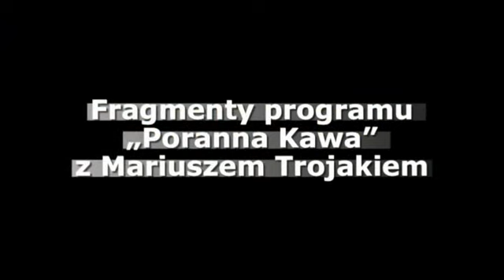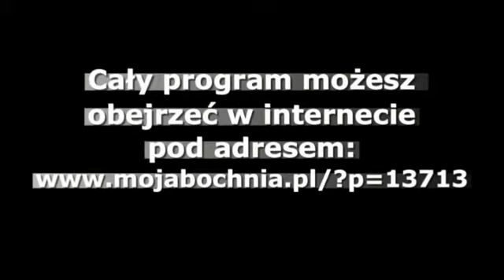Poranna Kawa z Mariuszem Trojakiem